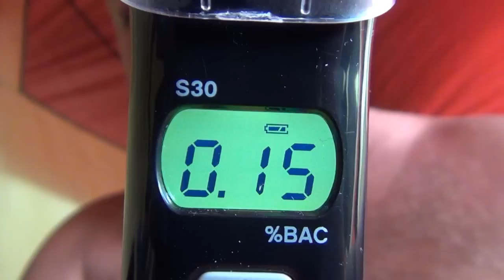Part 6 Rednecks Gone Wild LaborDay 2012